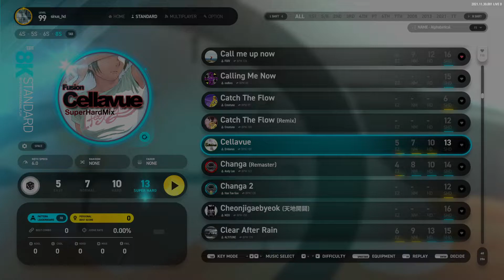8S (13) Cellavue [SH] 211125 Revised Pattern [EZ2ON REBOOT : R]